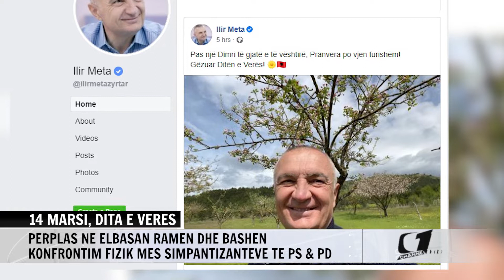14 MARSI, DITA E VERES, PERPLAS NE ELBASAN RAMEN DHE BASHEN